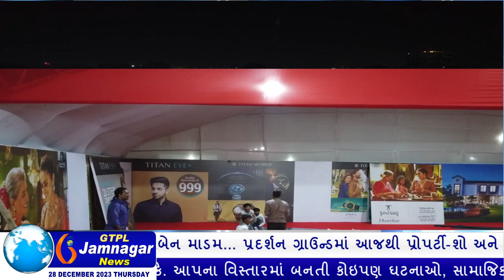ગુજરાતમાં કોરોનાની સ્થિતિ ચિંતાજનક ન હોવાનું આશ્વાસન આપતાં આરોગ્યમંત્રી